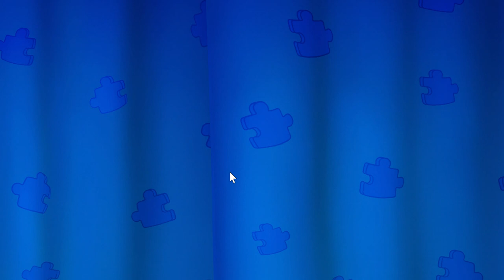Gardenscapes 2023 10 05 14 50 16